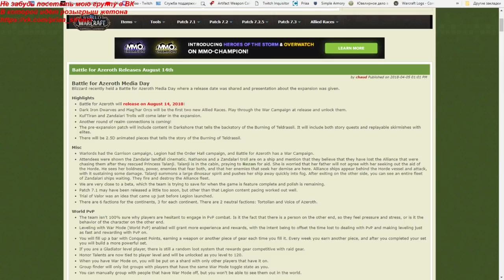Объявлена дата выхода Battle For Azeroth